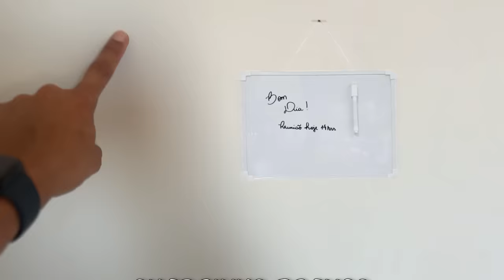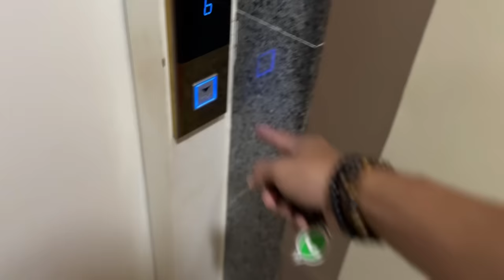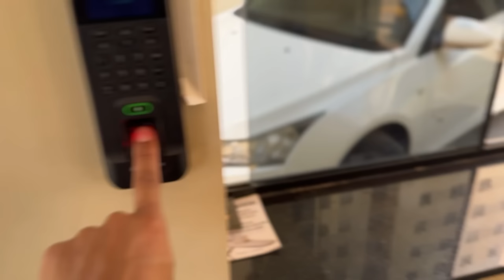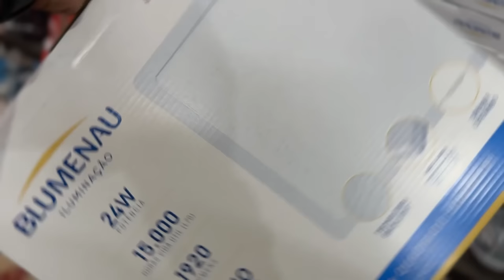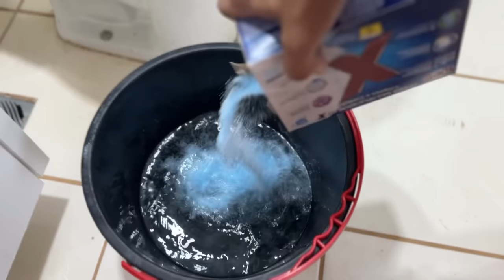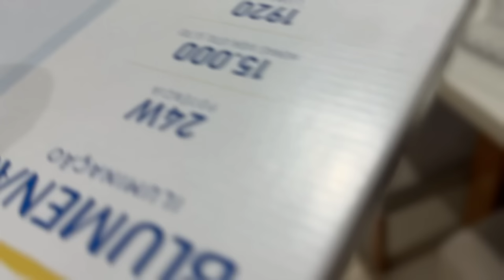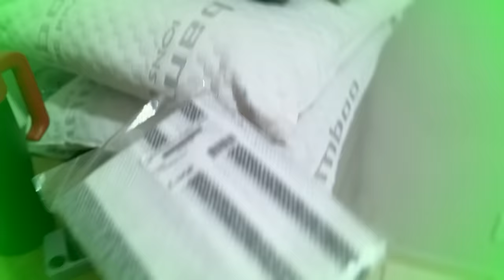FAXINA PESADA NO MEU APÊ 🤡🏡 ( E PLANEJEI UMA SURPRESA 😁 )